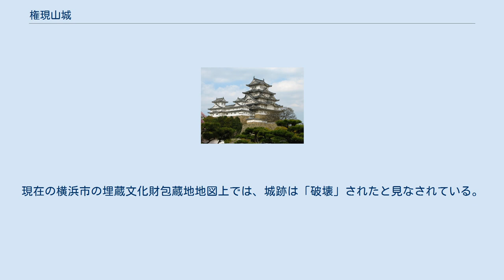権現山城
権現山城（ごんげんやまじょう）は、神奈川県横浜市神奈川区幸ケ谷にあった日本の城である。
 現在の幸ヶ谷小学校・幼稚園のある地点は、かつては権現山と呼ばれ、本覚寺のある西側の高島台と尾根伝いに繋がる急峻な山であった。
なお本覚寺のある高島台には青木城があった。
 1510年（永正7年）、当時関東を支配していた扇谷上杉家の家臣上田政盛は、北条早雲に味方して謀反を起こし、山上に砦を築き立て籠った。
これに対し、扇谷上杉家の上杉朝良・山内上杉家の上杉憲房は権現山城を包囲して、援軍に駆けつけた北条軍を撃破した（権現山の戦い）。
戦いは上杉方の勝利に終わったが、その後、上杉氏の力が弱まり後北条氏による関東支配が始まった。
 南北朝時代の史料に登場する「狩野川之城」は、この城の前身とみなされている。
 山上には醍醐三宝院の勝覚僧正が、1087年（寛治元年）に分祀した熊野権現が祀られていたが、1712年（正徳2年）6月に山上が崩壊し、熊野権現は金蔵院の境内に移っている。
 権現山は、幕末に神奈川台場建設のための土取り場となり山頂が削られた。
さらに明治時代には後の東海道線となる日本初の鉄道の建設により開削されたことで、地形はかつてと大幅に変わっている。
現在の横浜市の埋蔵文化財包蔵地地図上では、城跡は「破壊」されたと見なされている。